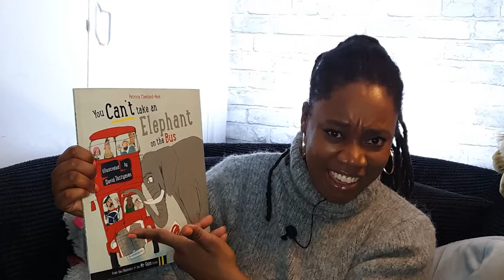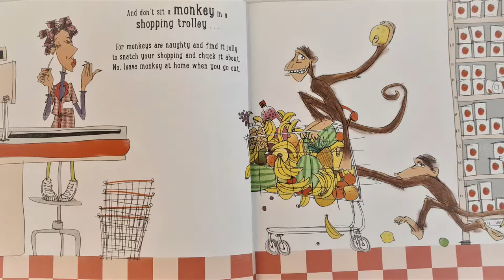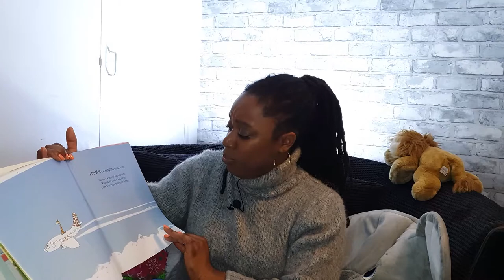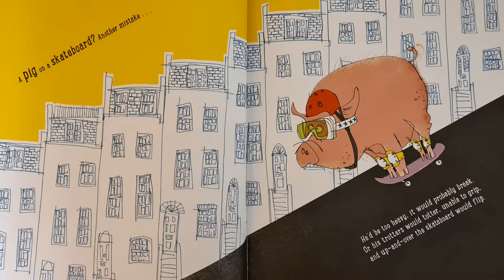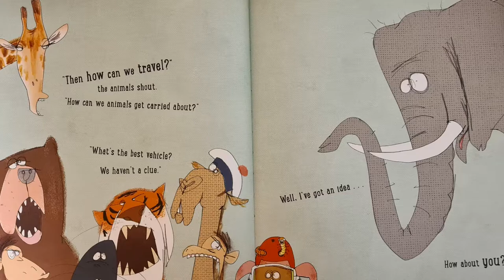Why you cant take an elephant on the bus!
Elephants on buses? Monkeys in shopping trollies? Hippos in hot air balloons? A whale on a bike?

All beautiful and crazy fun.

You cant take an elephant on the bus.
Written by Patricia Cleveland - Peck.
Illustrated by David Tazzyman.
Published by Bloomsbury Children's Books.